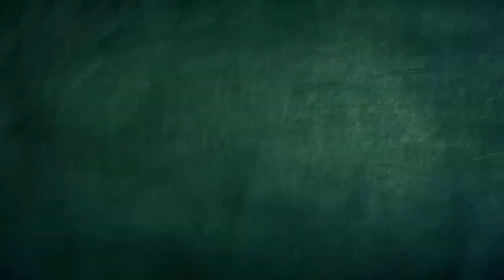Genius Frankie | Spookiz | Cartoons for Kids | WildBrain Bananas